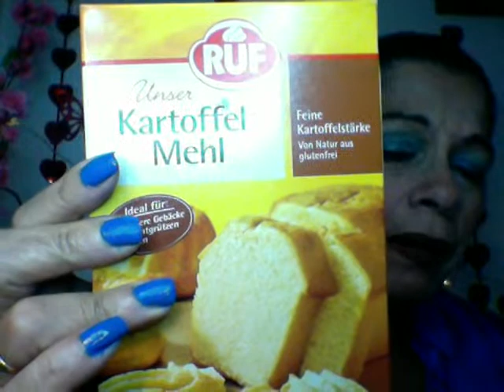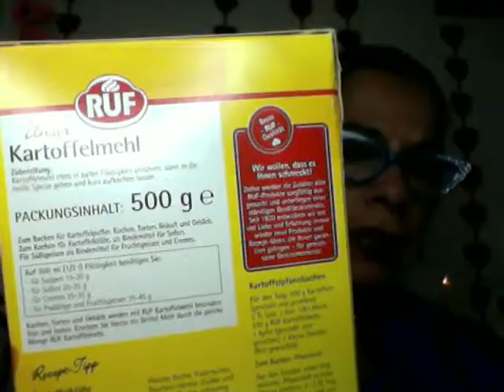25.10.22 Controla tus emociones ANÉCDOTAS Almorzando con Cristina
Historias que todos los días hago 12 horas de Perú y 18 de Alemania
Si estás en Perú puedes Yapear

Luis Ernesto Labarthe Salcedo
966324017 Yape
Deseo ayudar con consejos y experiencias  a las personas que vienen o desean venir a Alemania, con muchos temas que pueden ayudar en tu vida y en Alemania
Tengo videos en vivo 12 horas de Perú z 19 de Alemania y consejos y viviendo en Alemán
Si quieres contar una historia escríbeme a mi facebook Reportera de Perú viviendo en Alemania